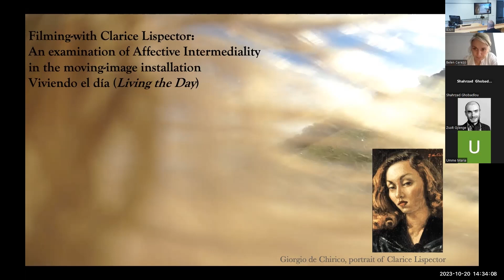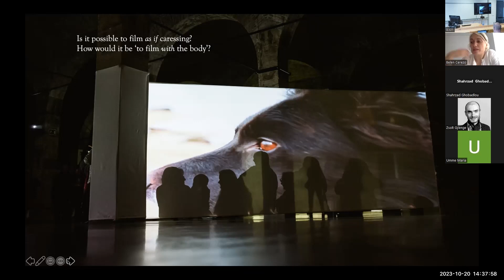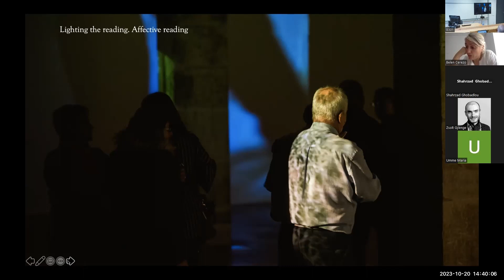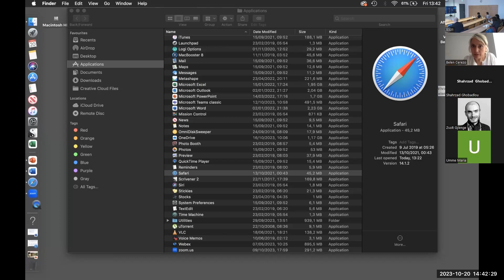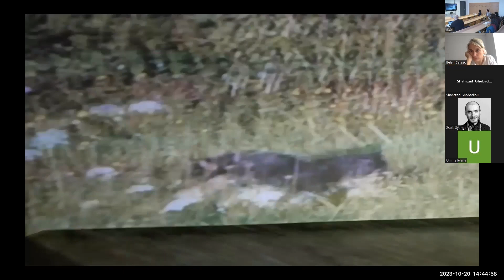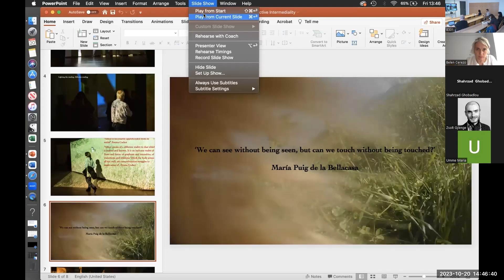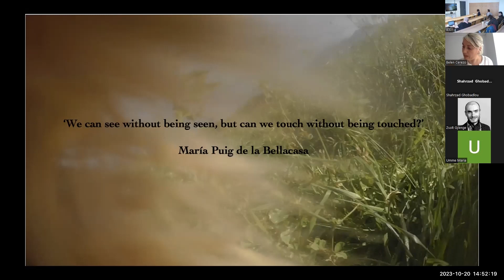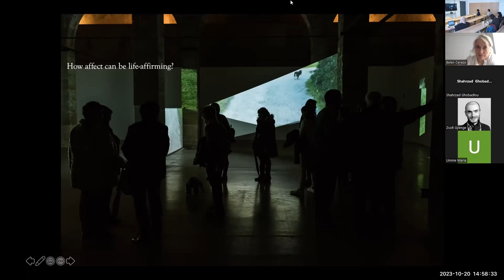BELÉN CEREZO: AFFECTIVE INTERMEDIALITY IN THE MOVING-IMAGE INSTALLATION VIVIENDO EL DÍA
BELÉN CEREZO (University of the Basque Country, Bilbao, Spain): presentation at the AFFECTIVE INTERMEDIALITY CONFERENCE, organized between 20-21 October 2023 at the SAPIENTIA HUNGARIAN UNIVERSITY OF TRANSYLVANIA, Cluj-Napoca (Romania),  within the framework of the Exploratory Research Project: Affective Intermediality. Cinema between Media,
Sensation and Reality, supported by a grant of the CNCS - UEFISCDI, PN-III-P4-PCE-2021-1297.